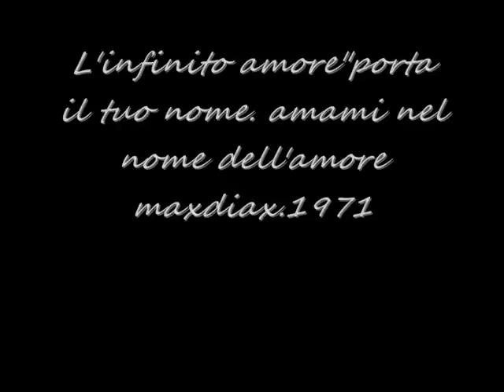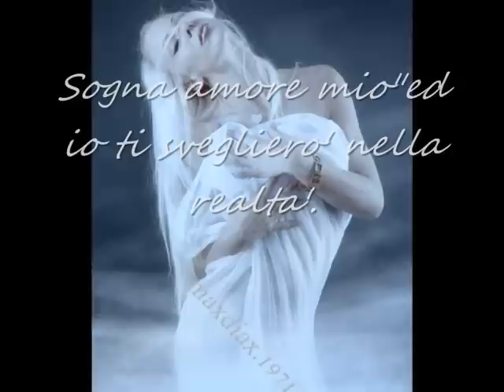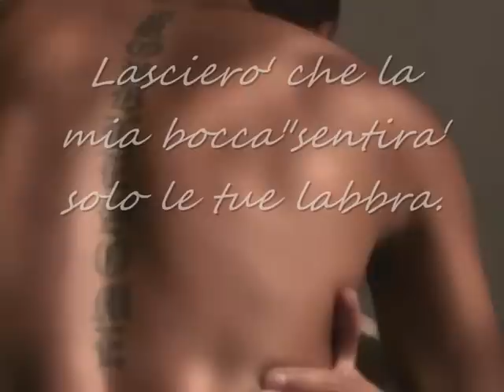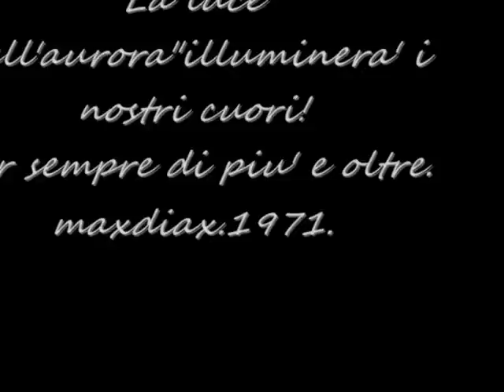Io ti conosco